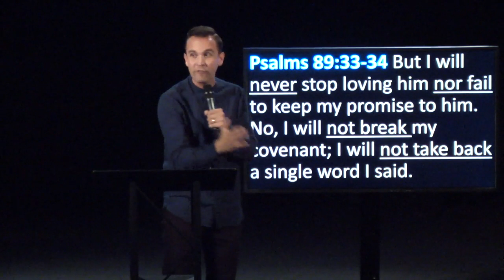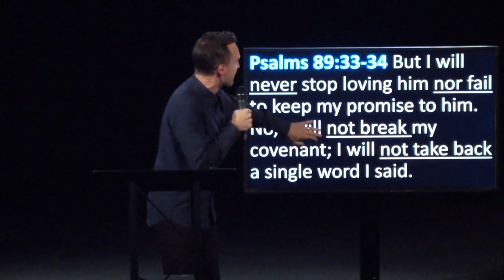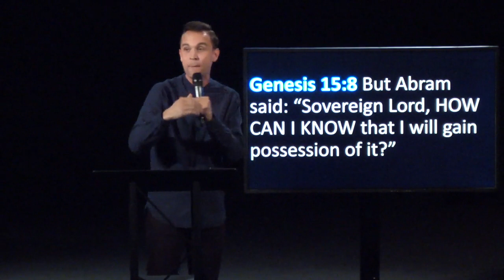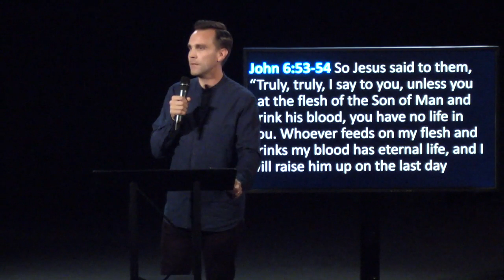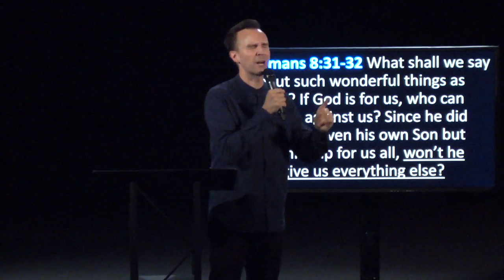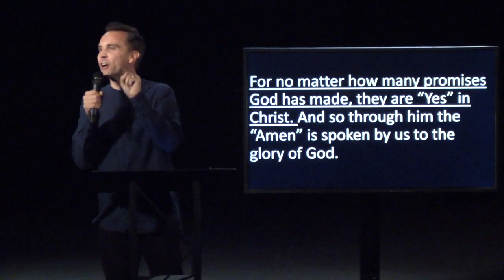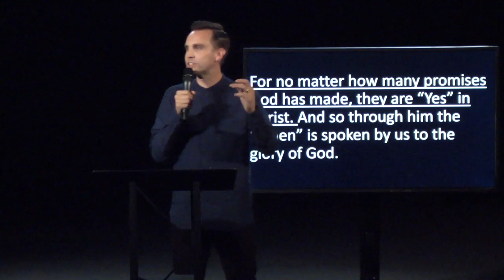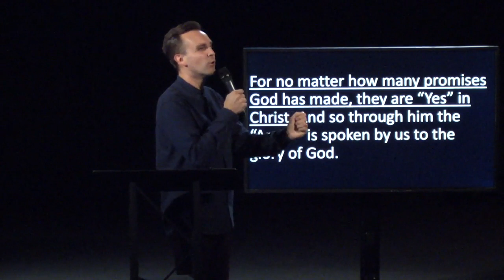The Promises of God - Part 6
Daniel Elvelyck continues our Wednesday night series, "The Promises of God" discussing the promises attached to communion.